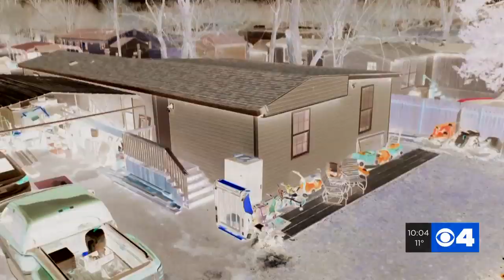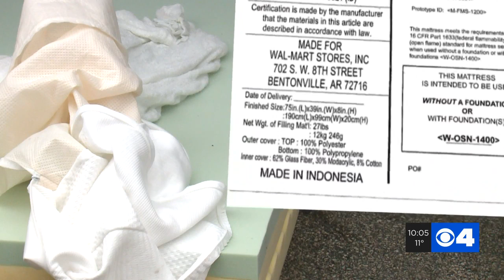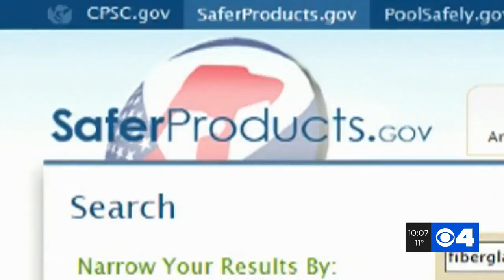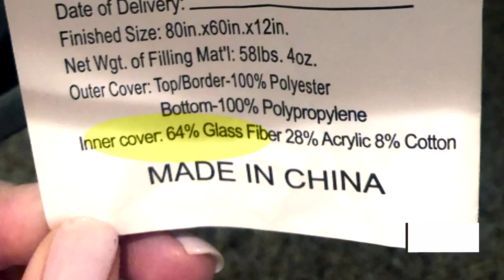News 4 Investigates: The danger lurking in your mattress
Imagine feeling tiny shards of glass in your bed, your clothes, your towels on pretty much every surface in your home.